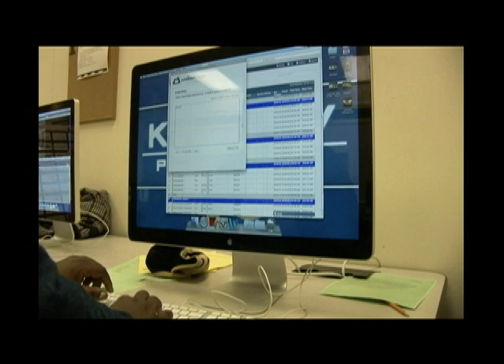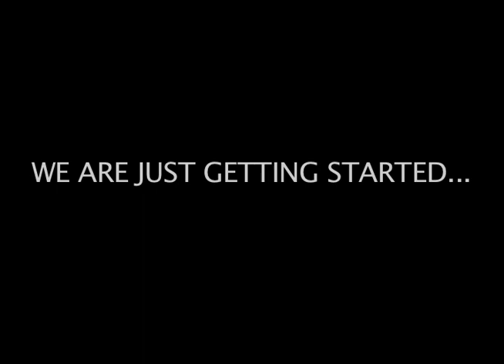KCPS TV Board Video